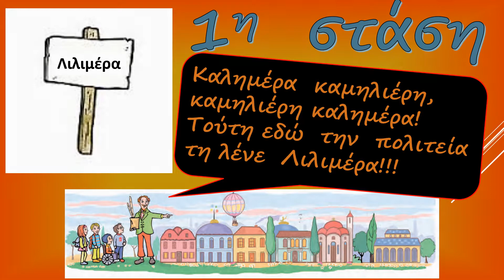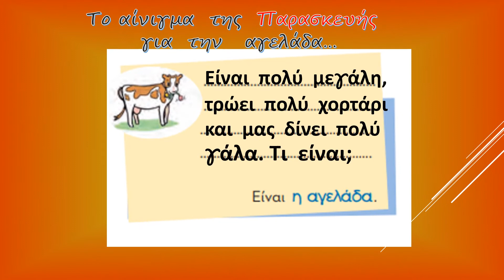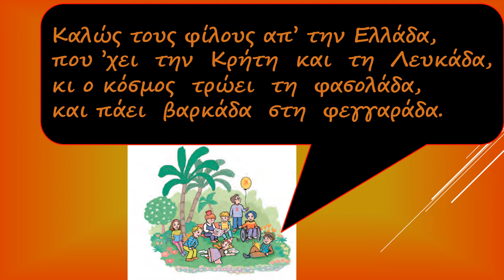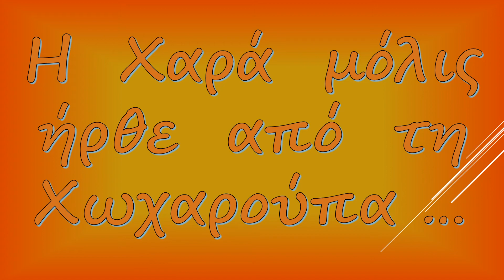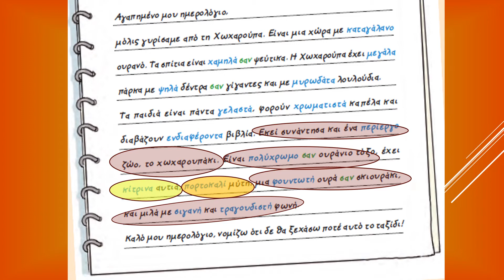Τα χωχαρουπάκια μας-Β΄ τάξη/Δημοτικό Σχολείο Τσαγκαράδας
Εκπαιδευτικός: Κίτσιου  Σωτηρία
Η   μικρή μας   παρέα  από το  Δημοτικό  Σχολείο  Τσαγκαράδας Πηλίου, (μόλις  7  αστεράκια της Β΄ τάξης) βρέθηκε  να  ταξιδεύει  μαζί  με τον Λουκά, τον  Αρμπέν, τη  Χαρά  και  τη  Γαλήνη!
Προορισμός; Η  όμορφη  Χωχαρούπα!!! Η  χώρα  των  χαρούμενων  παιδιών!!! Η  Χαρά  μόλις  επέστρεψε, έγραψε  στο  ημερολόγιό  της:
 Αγαπημένο μου ημερολόγιο,
μόλις γυρίσαμε από τη Χωχαρούπα. Είναι μια χώρα με καταγάλανο
ουρανό. Τα σπίτια είναι χαμηλά σαν ψεύτικα. Η Χωχαρούπα έχει μεγάλα
πάρκα με ψηλά δέντρα σαν γίγαντες και με μυρωδάτα λουλούδια.
Τα παιδιά είναι πάντα γελαστά, φορούν χρωματιστά καπέλα και
διαβάζουν ενδιαφέροντα βιβλία. Εκεί συνάντησα και ένα περίεργο
ζώο, το χωχαρουπάκι. Είναι πολύχρωμο σαν ουράνιο τόξο, έχει
κίτρινα αυτιά, πορτοκαλί μύτη, μια φουντωτή ουρά σαν σκιουράκι,
και μιλά με σιγανή και τραγουδιστή φωνή.
Καλό μου ημερολόγιο, νομίζω ότι δε θα ξεχάσω ποτέ αυτό το ταξίδι!
Δεν γινόταν να μην ζωγραφίσουμε το "παράξενο" ζωάκι της Χωχαρούπας!!! Εδώ είναι τα δικά μας χωχαρουπάκια!
Τραγούδι:
Elate Na Ginoume Fili
Καλλιτέχνης
Pediki Horodia Spirou Lambrou
Άλμπουμ
Gia Sou Sousourada, Gia Sou

και βρείτε περισσότερα βίντεο  για  μαθητές δημοτικού σχολείου.